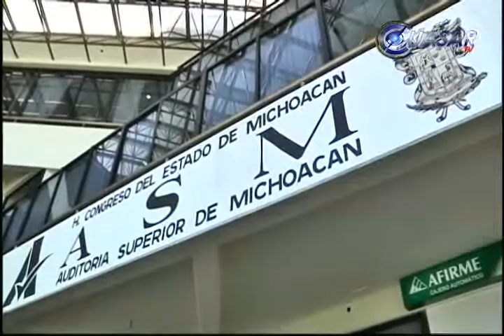Analiza propuesta para contratar despacho externo de la ASM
A fin de coadyuvar a la correcta revisión de la cuenta pública estatal, la Comisión Inspectora conoció la propuesta de la convocatoria para contratar un despacho externo, presentada por el auditor Superior de Michoacán, José Luis López Salgado...